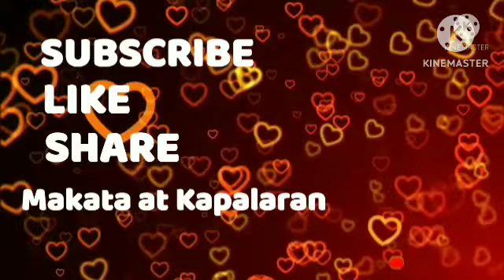Gabay Signos December 28, 2023 TulongSaPagiingat SaAraw-Araw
Gabay Kapalaran na bigay ng mga kalikasan -Bituin - Araw - Hanging - Lupa - Ulap sa kanilang pag ikot ay nag bibigay gabay sa tao na pwede mangyari sa hinaharap o hindi ayon sa igagabay sa kanila araw araw ; Na gabay Signo ng nakapag babala na para makapag ingat ;

MAKATA AT KAPALARAN CHANNEL Ito ay gabay lamang ng sila ay mabigyan ng Babala sa haharaping bukas o ngayon araw kaya gawing gabay lamang ; sa Pag ibig, Pera, Trabaho, Kalusugan, Pag kain SIGNOS at pag subok sa Buhay ayon sa galaw ng kalikasan ; gawing gabay lamang sa huli ay kayo parin ang masusunod sa mga gusto gawin kainin at iba pa ;